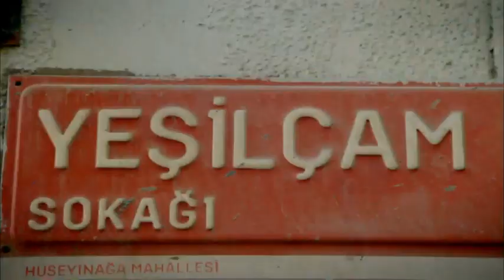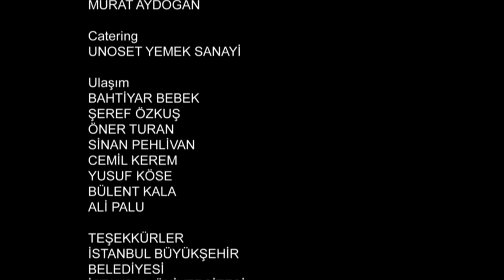İşler Güçler 34. Bölüm (Bipsiz Versiyon)